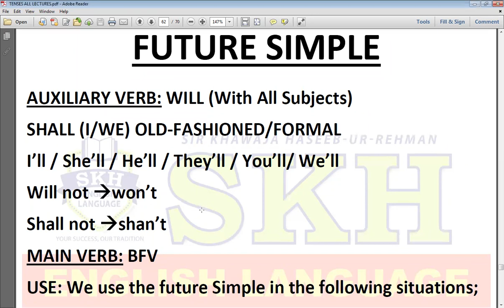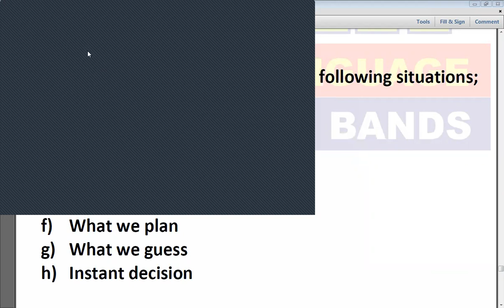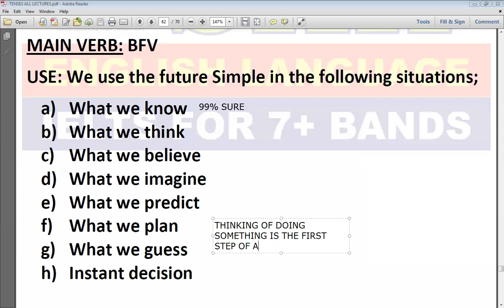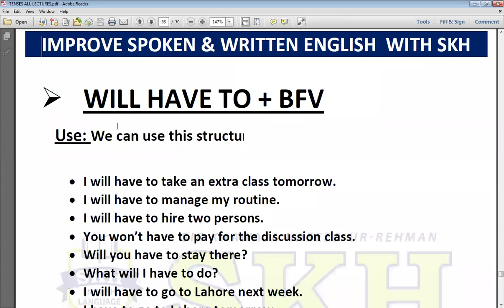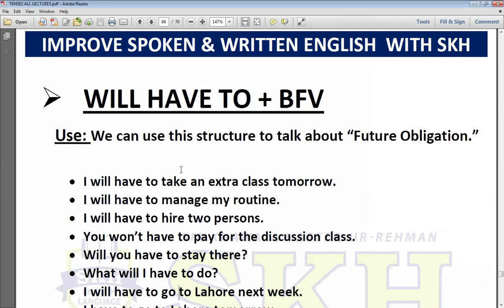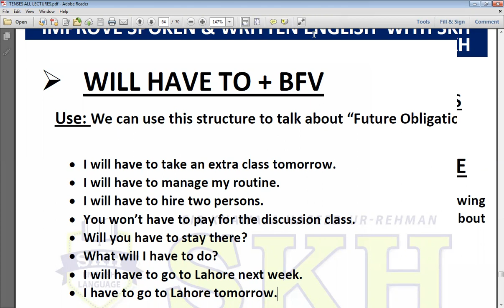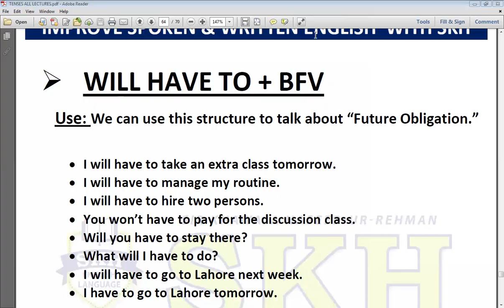TENSES | FUTURE SIMPLE | SPOKEN ENGLISH COURSE